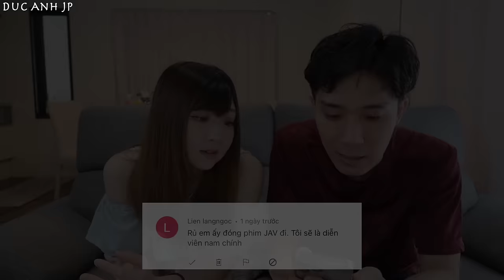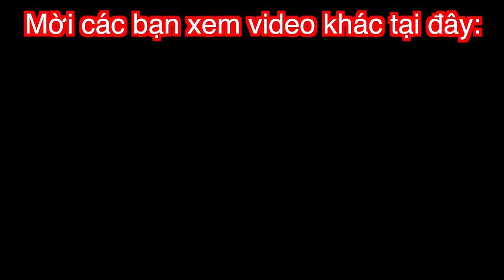Megumi Muốn "TRẦM CẢM" Khi Lần Đầu Đọc Những Bình Luận SIÊU BÁ ĐẠO Của Anti-fan :)))